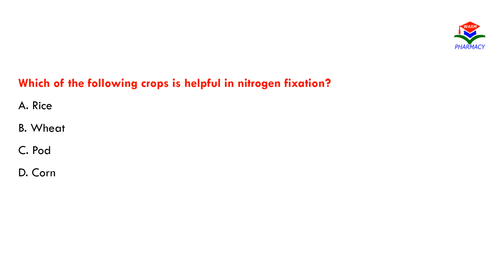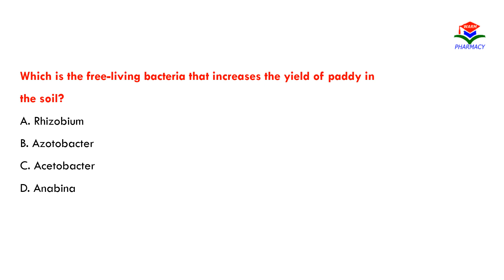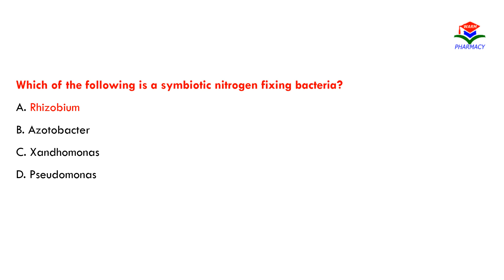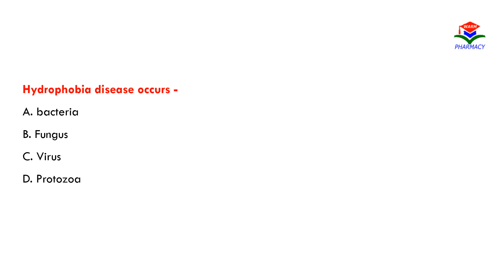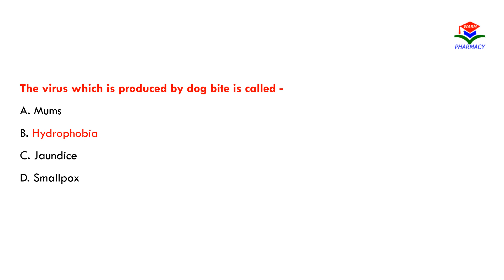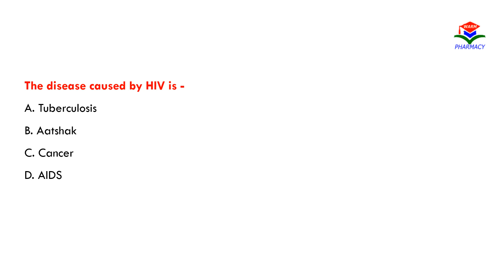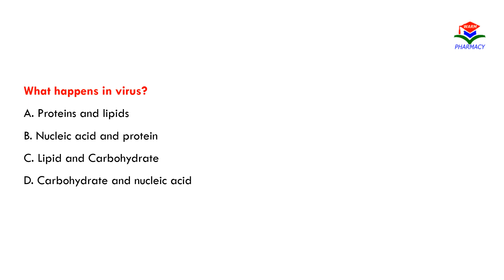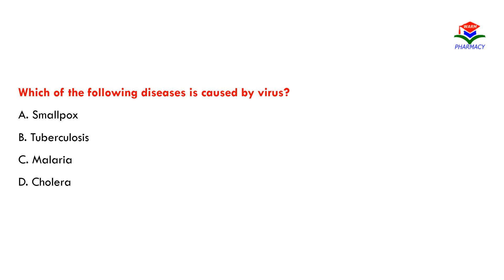1500+ Biology MCQs Masterclass for Crack UP Polytechnic Exam 2024 L 3